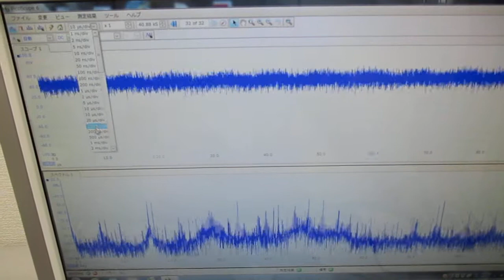超音波の相互作用をコントロールする技術 Ultrasonic-labo